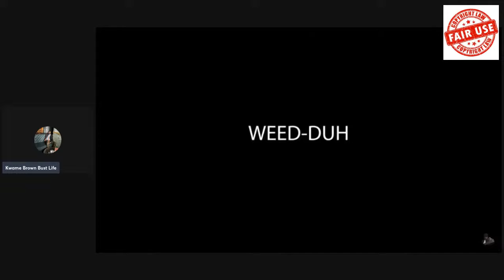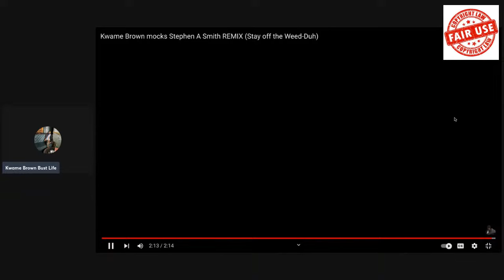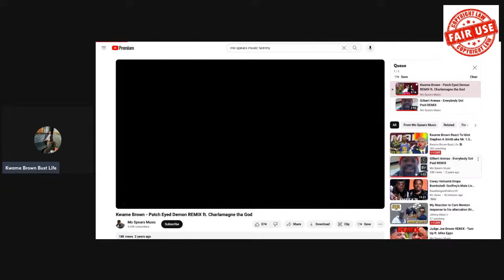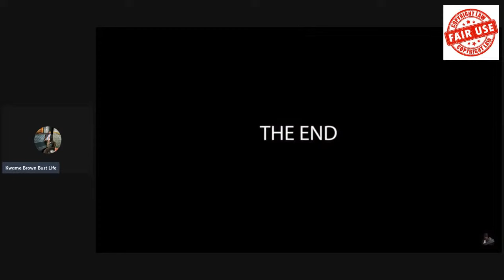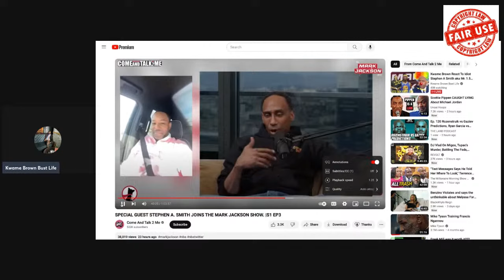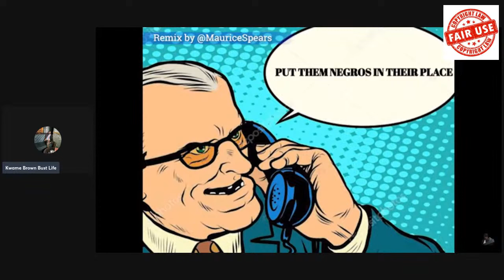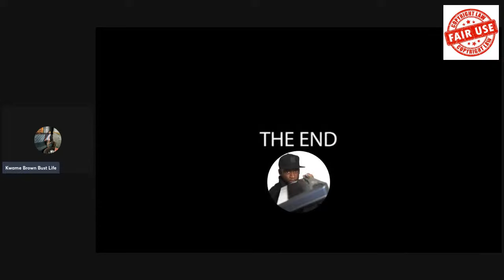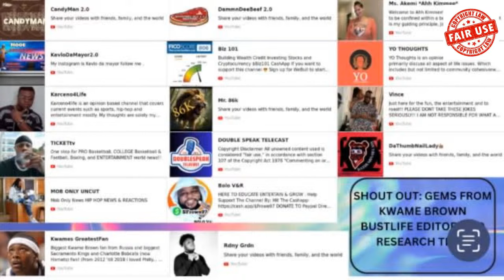Kwame Brown React To Idiot Stephen A Smith aka Mr. 1.5 Clout Chasing My Name And It Goes Wrong